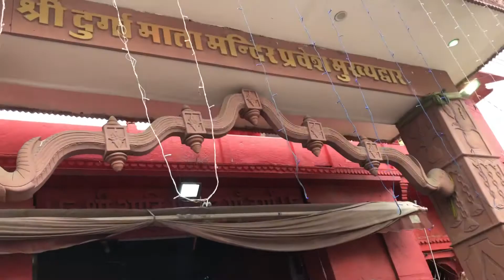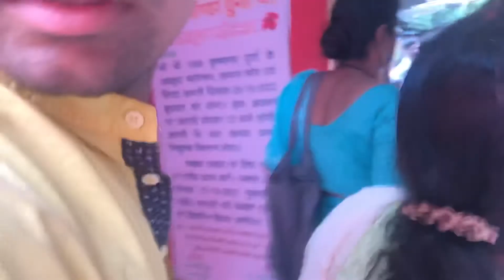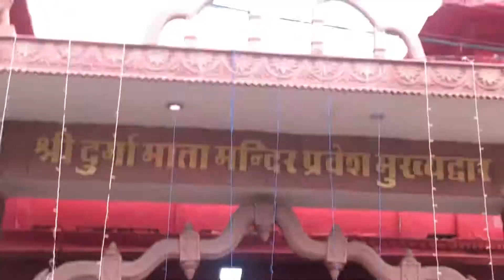BANARAS DURGA PUJA IN DURGAKUND # Varanasi